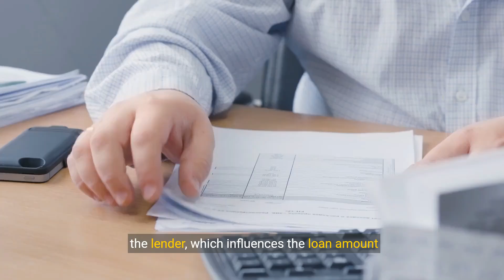Appraisals: What They Are and How They Work | Eugene Realtors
What exactly is a home appraisal, and why is it important? Join Heart & Home Real Estate as we break down everything you need to know about home appraisals. Whether you're buying, selling, or refinancing, understanding the appraisal process is crucial.

Don't miss out on this essential guide to ensure you are fully prepared and informed.